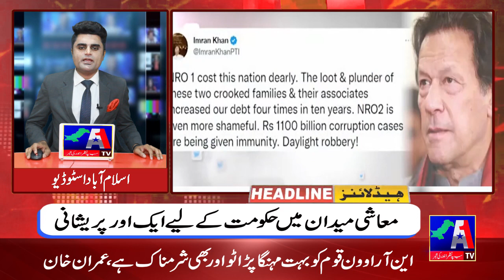Headline News || 06 December 2022 || A1 TV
Headline News || 06 December 2022 || A1 TV || Adeelmumtaz